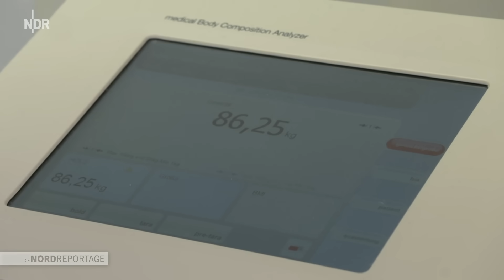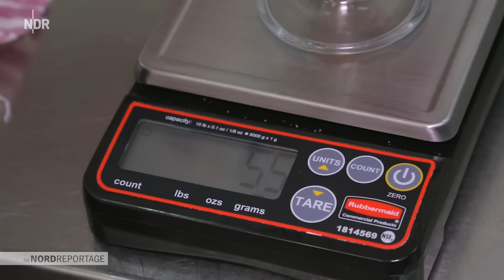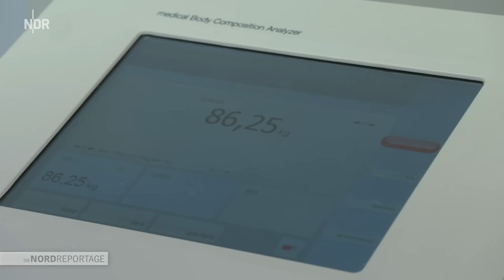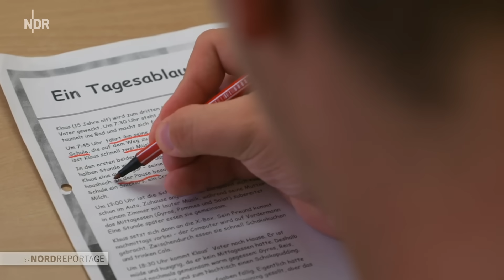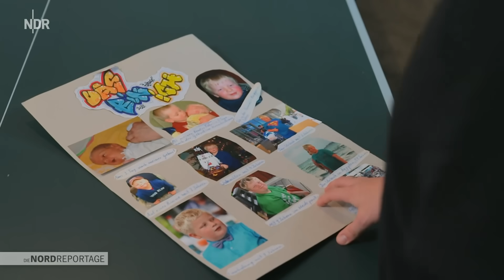Kampf gegen das Übergewicht | Die Nordreportage | NDR Doku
In Mecklenburg-Vorpommern sind über 220.000 Menschen krankhaft fettleibig. Deutschlandweit ist das die Spitze der Adipositas-Erkrankungen. Wie schwer der Weg ist, das Übergewicht loszuwerden, zeigt die "Nordreportage": eine junge Frau, ein Mann und zwei Teenager kämpfen sich Richtung Normalgewicht.

Adipositas, krankhaftes Übergewicht, ist der größte Risikofaktor für schwere chronische Erkrankungen wie Herzinfarkt, Schlaganfall, Diabetes, Fettleber, Krebs, Gelenkschäden, Asthma oder Depression. Bereits im Kindesalter führt Übergewicht zu Entzündungsprozessen, die weitere Krankheiten zur Folge haben.

Der 17-jährige Percy wiegt 150 Kilogramm und hat eine Fettleber, als er sich endlich Hilfe holt. In einer Spezialklinik in Heringsdorf, die auf die Behandlung adipöser Kinder und Jugendlicher spezialisiert ist, stellt er seine Ernährung um, bewegt sich mehr, treibt Sport. Am schwersten ist es für Percy, die neuen Lebensgewohnheiten aus der Klinik mit in den Alltag zu nehmen, um irgendwann auf Normalgewicht zu kommen.

Anja ist 33 Jahre alt und hat 70 Kilogramm abgenommen, kann sich jedoch schwer an ihr dünneres Ich gewöhnen.

Der 54-jährige Marko ist seiner Fettleibigkeit mit extremen Diäten zu Leibe gerückt und hat immer wieder zugenommen. Dann bekommt er Diabetes. In der Unimedizin Greifswald wird er in einer Fachabteilung von Ernährungswissenschaftlern begleitet und sein Diabetes mit der neuen "Abnehmspritze" behandelt. Inzwischen wiegt er knapp unter Normalgewicht, treibt sehr viel Sport und ist glücklich.

Die Protagonisten des Films sind alle auf einem guten Weg, gesund zu leben. Aber ihre Gedanken kreisen oft um Körpergewicht und Ernährung. Das bleibt bei ihnen allen ein zentrales Thema, ein Leben lang.